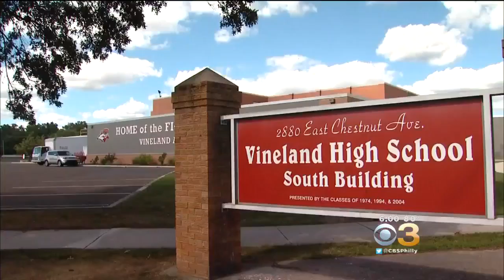Asbestos At South Jersey High School May Delay Back To School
Cleve Bryan has the story.